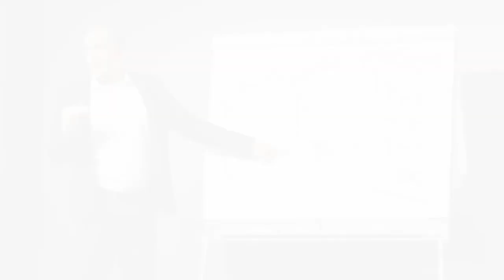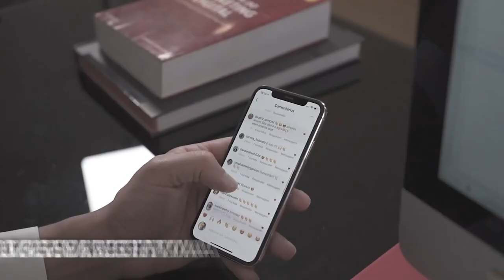A MELHOR MANEIRA DE CONTACTAR O SEU CLIENTE PARA VENDER NOVAMENTE | Conrado Adolpho